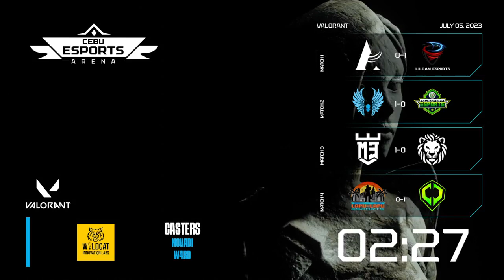𝐂𝐄𝐀 𝐈𝐧𝐯𝐢𝐭𝐚𝐭𝐢𝐨𝐧𝐚𝐥𝐬: 𝐕𝐚𝐥𝐨𝐫𝐚𝐧𝐭 𝐃𝐢𝐯𝐢𝐬𝐢𝐨𝐧.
Get ready for non-stop action!

𝐌𝐚𝐭𝐜𝐡 𝟏: Argao vs Liloan
𝐌𝐚𝐭𝐜𝐡 𝟐: Minglanilla vs Talisay
𝐌𝐚𝐭𝐜𝐡 𝟑: Mandaue vs Barili
𝐌𝐚𝐭𝐜𝐡 𝟒: Cebu City vs Lapu Lapu